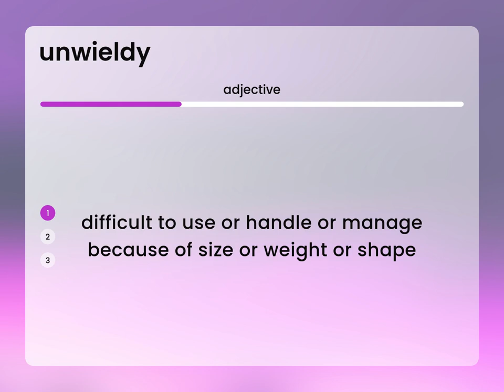Unwieldy • meaning of UNWIELDY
UNWIELDY meaning